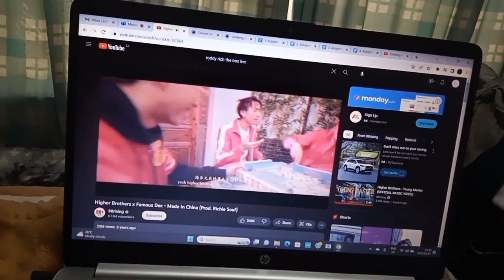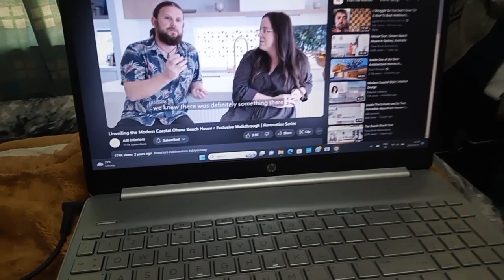Day In The Life | Online Work | Apartment hunt | South African Youtuber Tag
In this video I show a few footage i took from working in the house, going to look for an apartment, and just a day in the life, watching chess videos and Chinese rap.